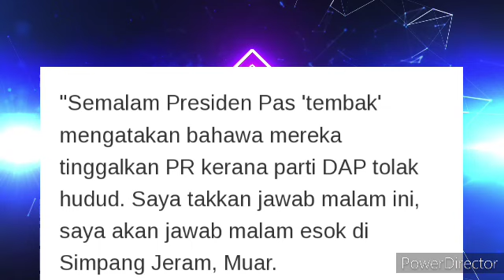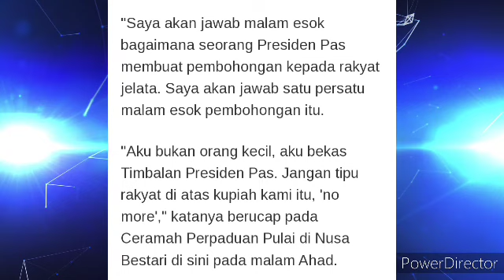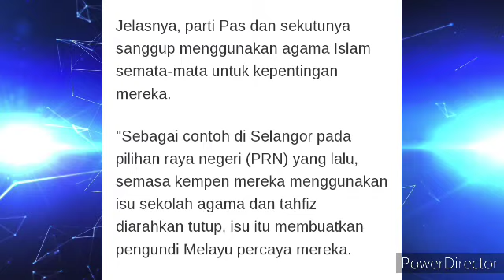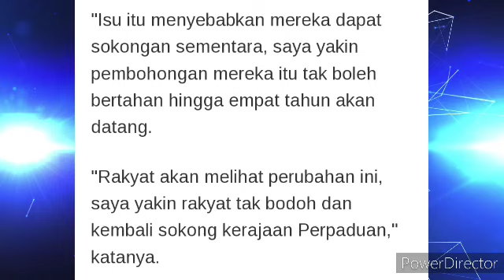PAS AKAN KEHILANGAN SOKONGAN RAKYAT SERTA MERATA SUSULAN TERBONGKARNYA PEMBOHONGAN PRESIDEN PAS 😱😱?.